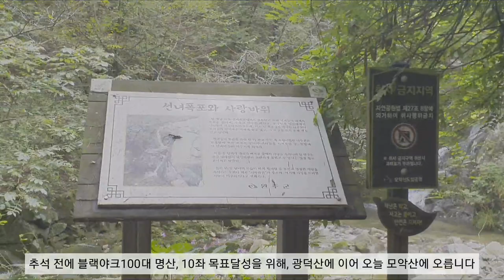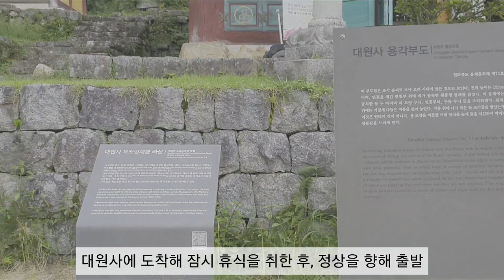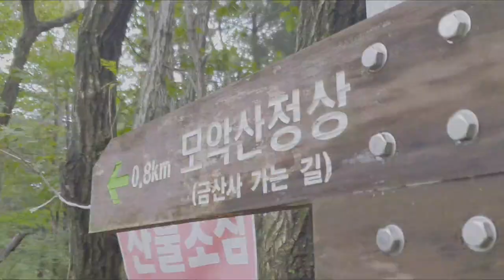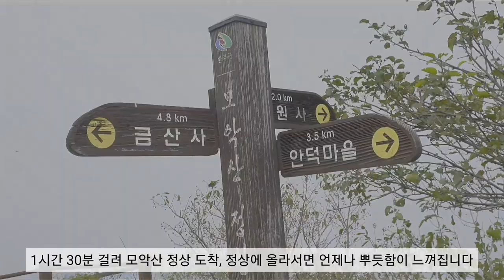100대 명산 9번째 모악산, 설레임과 모험의 재미로 삶의 활력소가 된 즐거운 도전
가지 못해본 곳을 가보는 건 언제나 두려움과 설레임을 공존하게 만듭니다. 추석 전에 블랙야크100대 명산 10좌 목표달성을 위해 광덕산에 이어 오늘 모악산에 오릅니다. 다음 산은 어디를 오를까 상상만으로도 즐거움이 된 100대 명산 도전, 똑같은 일상의 반복에 다이나믹한 에너지를 불어넣어주는 고마운 취미가 되었습니다. 전국 팔도를 돌아다녀야 하기에 시간과 비용도 만만치 않지만 그보다 더한 삶의 가치를 심어주는 도전. 뭐든지 하는게 즐겁고 재밌어야 더 열심히 하는 법이죠. 몰두하고 미쳐야 큰 성과를 내는건 어떤 분야나 마찬가지 같습니다.
모악산 정상의 KBS송신탑이 흉물스럽지만 그마저도 자연이 품으면 작품이 된다는걸 보여주는 풍경. 단풍들때 다시 오고 싶어지는 멋진 산이었습니다.